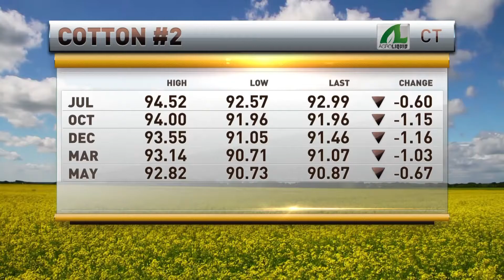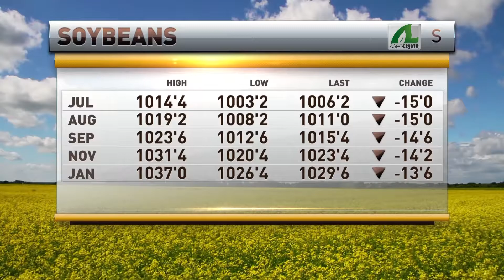Oliver Sloup on RFD-TV (6.5.18)